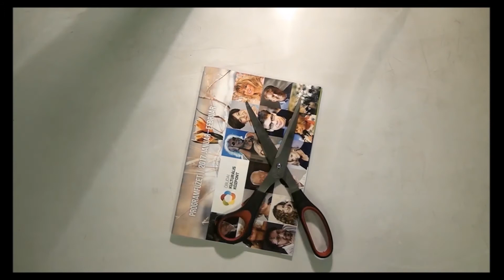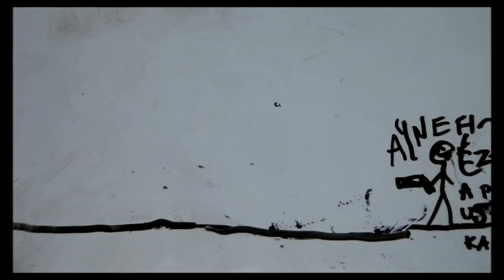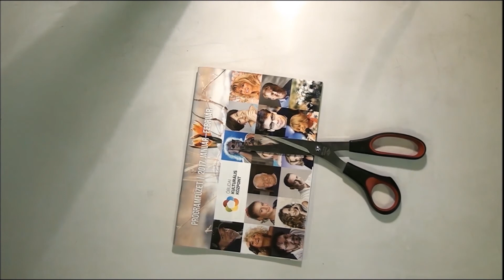Óbuda a kultúra városa Álmodj és animálj Csillaghegyen 2017.03.26.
A foglalkozáson résztvevő gyermekek alkotásai.